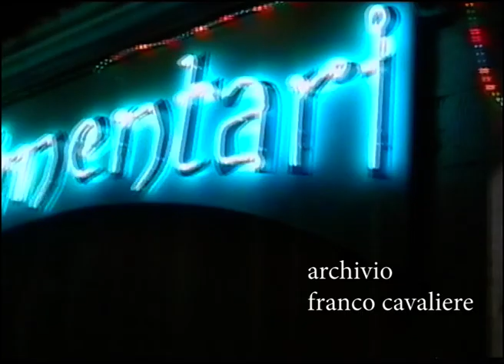Aljavilla Urban Tv Interviste di Laura Saurino Sandro Severino,Vittorio Vanni 2°parte Seconda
Anno 2003 Continuano le Interviste di Aljavilla Urban Tv . Stavolta oltre Laura Saurino vedrete Sandro Severino, Vittorio Vanni e tanta bella gente.
Parte Seconda
Buona Visione.